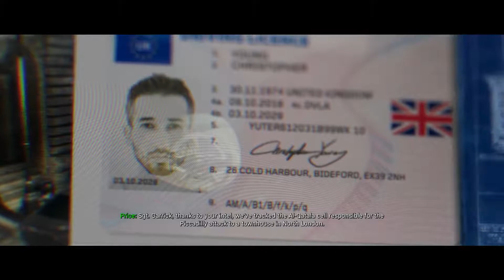COD MW -1- Must See Must Play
A Reboot in Call of Duty series is here folks. And I recommend every bit of this game if you want to play. If not hang around. I'll do my best to upload as soon as I can.

00:51 Verdansk
16:16 London
22:45 Urzikstan